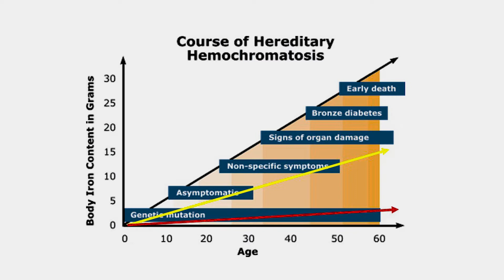Treatment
Scarring of the liver caused by iron overload can be reversed by treatment with phlebotomies, but Dr. Adams explains why many do not see improvement of joint pain. Also, Dr. Adams discusses situations where some individuals do not require maintenance once de-ironed.